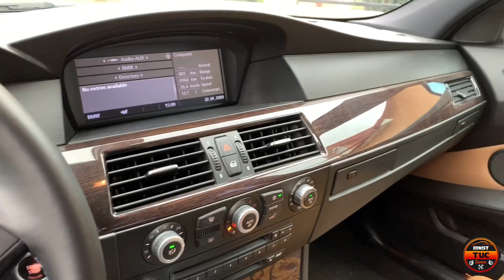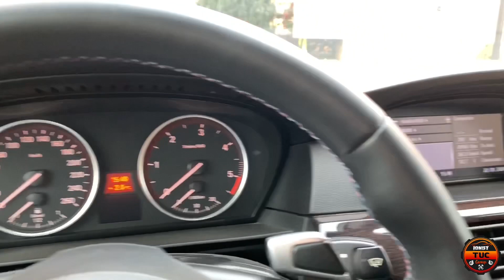Câți bani am băgat in E60?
Am făcut acest video ca sa informez mulți dintre urmăritorii mei, care sunt prețurile modificărilor la acest BMW E60!
Pentru ca multă lume ma întreabă, aproape zilnic cât au costat modificările sau un anumit element! 😉👍🏻